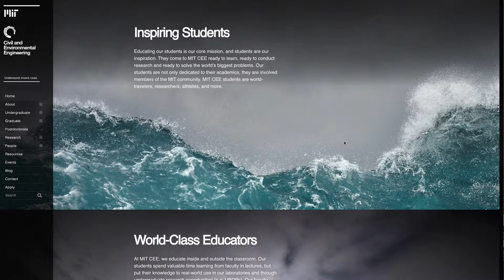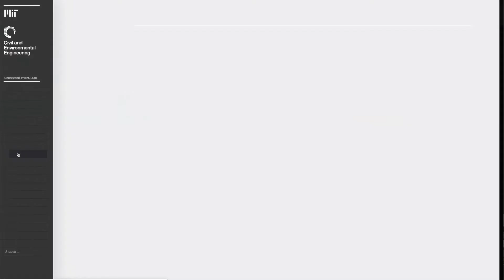Website review: MIT Civil and Environmental Engineering website (cee.mit.edu)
Comically bad because of its glaciers and icebergs theme. Yikes, they had an award-winning Drupal 6 site with years of content — replaced by this.